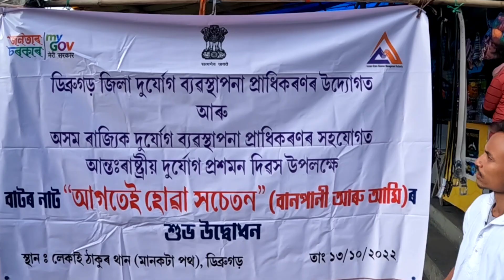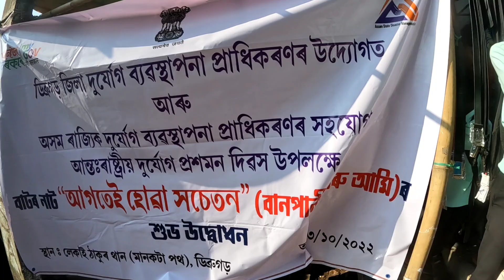Street play at Thakurthan. About Flood emarjency precoution.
hi,
   i m nitul.
   today at thakurthan tiniali, a streat play is played by artists of Aakhora ghar on behalf of assam government emargency menejment department.

 i watched the play and learned and enjoyed so much.

 hope you like this vedeo.